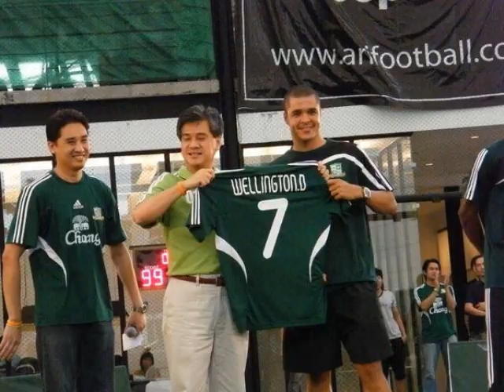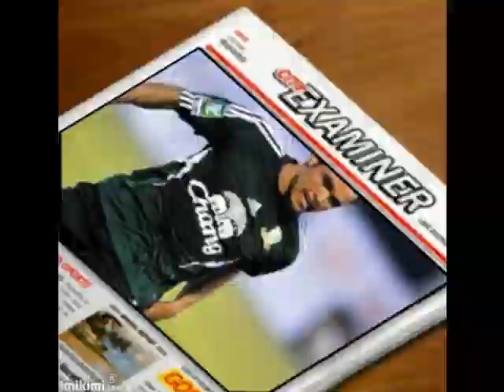WELLINTON AMORIM, ATLETA DE CRISTO